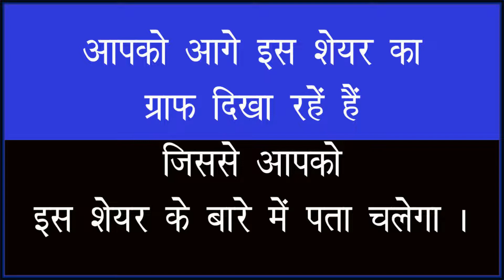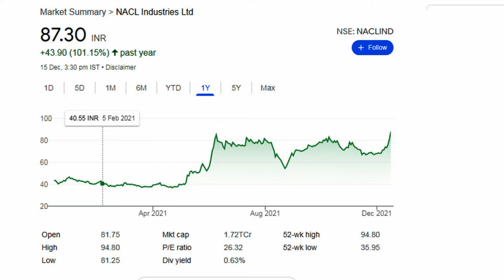NACL Industries Ltd | रिटर्न देगा यह धमाकेदार शेयर | Share news today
कहां जाएगा शेयर खरीदे या बेचे | share news

NSE | BSE क्या होते हैं ,
 शेयर बाजार की मंडिया,
 all about Stock Exchange,
 share market in hindi ,
शेयर बाजार क्या होता है
शेयर कैसे खरीदते हैं
 शेयर बाजार में पैसा कैसे कमाते हैं
शेयर बाजार की संपूर्ण जानकारी
शेयर बाजार का बेसिक से एडवांस कोर्स
हम बताएंगे आपको इस चैनल पर शेयर बाजार से जुड़ी सारी जानकारियां